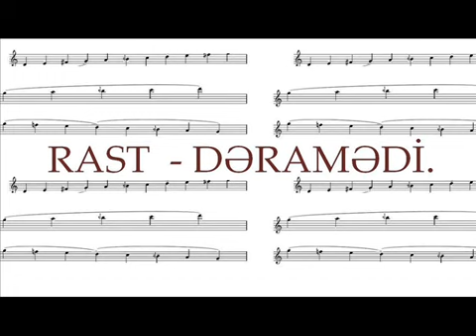Rast Dəraməd - i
Rast Dəramədi